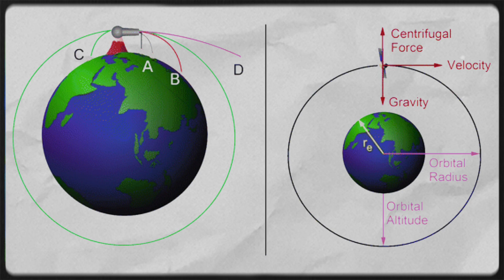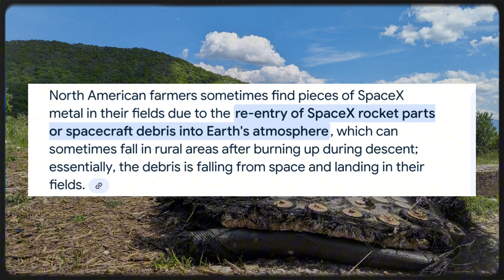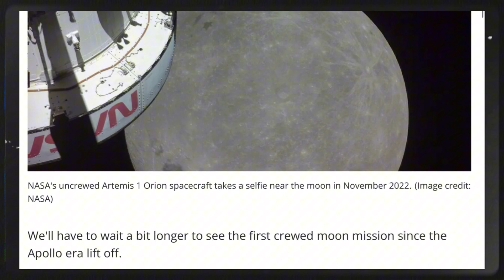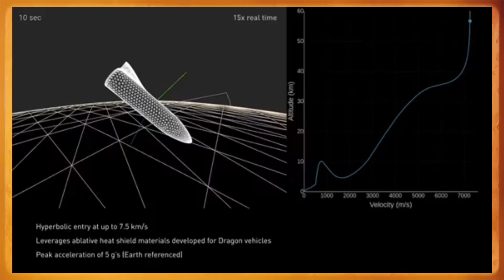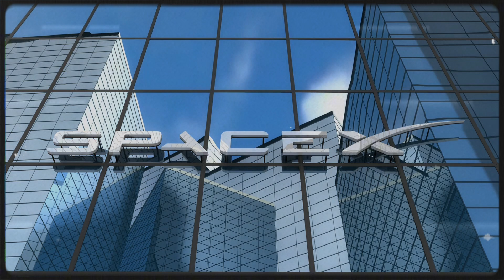Is Elon Musk Hiding Something About Starship?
Is Elon Musk keeping secrets about Starship? Dive into the mysteries surrounding SpaceX's revolutionary spacecraft. From unspoken challenges to undisclosed plans, this video uncovers what Elon Musk might not be telling us. Don’t miss out—watch now and discover the untold story of Starship!